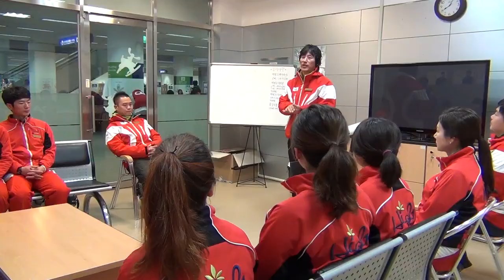하이원리조트 스키 데몬클리닉 에피소드 5편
하이원리조트 스키 에피소드 동영상을 소개합니다.
오늘도 "하늘만큼 하이원"에서 좋은 겨울추억을 만들어보세요!!

출처 : 하이원 스키연구소 클럽